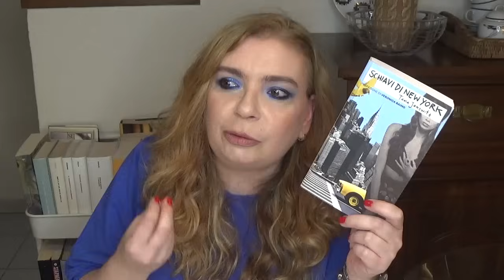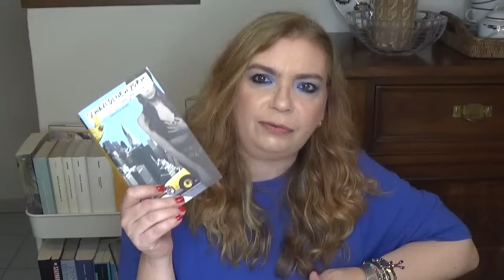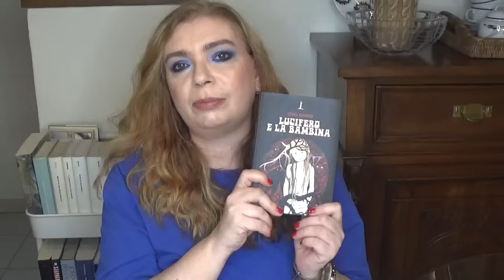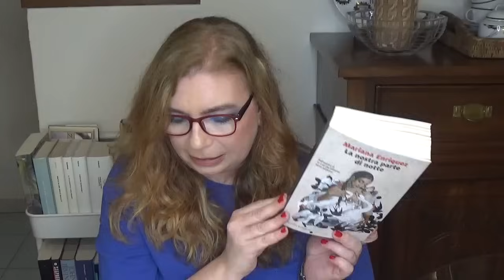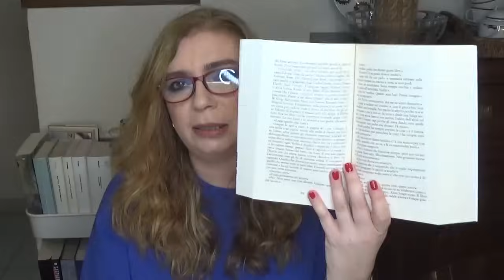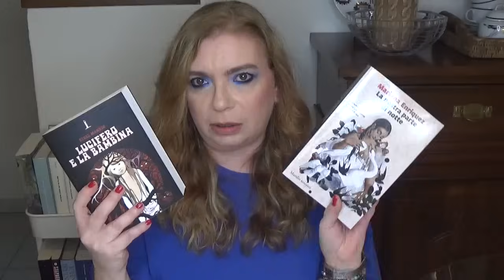"SCHIAVI DI NEW YORK" di Tama Janovitz + Scegliete voi la mia prossima lettura!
Ciao a tutti! Oggi video dedicato alla lettura che avete scelto per me per il bimestre appena trascorso. Vi propongo inoltre altri tre titoli tra cui scegliere quella per il bimestre in corso. Troverete tre miei commenti in evidenza grazie ai quali votare. In descrizione del video di mercoledì prossimo vi indicherò il vincitore. Spero tanto che il video vi piaccia e che abbiate voglia di partecipare alla scelta.

Canali citati:
Cantoni Editore su Instagram: @cantoni.editore

Libri citati:
-Tama Janovitz "Schiavi di New York" Accento
-Ethel Mannin "Lucifero e la bambina" Alcatraz
-Mariana Enriquez "La nostra parte di notte" Marsilio
-Mariam Petrosian "La casa del tempo sospeso" Salani

Se volete leggere con me... PROGETTO: ALLA SCOPERTA DELL'AMERICA-N.B.: Link al video di riferimento:    • Percorsi di lettura #1: La "MIA" SCOP...   In questo video troverete ogni singola specifica, compresi i titoli alle singole sezioni del testo di riferimento principale.-Testi di riferimento:  "Americana" raccolta di racconti a cura di Elio Vittorini Bompiani   Agostino Lombardo "Il grande romanzo americano" Minimum Fax-Prima tappa (tempo di lettura settembre/ottobre 2023)  Da "Americana": sezioni Le origini e I classici  Da "Il grande romanzo americano" capitoli: La narrativa di Edgar Allan Poe, Ritratto di Nathaniel   Hawthorne, La ricerca di Melville  Romanzo da abbinare: Nathaniel Hawthorne "La lettera scarlatta"-Seconda tappa (tempo di lettura novembre/dicembre 2023)  Da "Americana": sezioni Nascita della leggenda e La letteratura della borghesia  Da "Il grande romanzo americano" capitoli: L'autobiografia di Mark Twain, L'umorismo tragico di      Ambrose Bierce, L'arte di Stephen Crane, Introduzione a Henry James  Romanzi da abbinare: Mark Twain "Le avventure di Tom Sawyer" e "Le avventure di Huckleberry  Finn", Stephen Crane "Il segno rosso del coraggio"-Terza tappa (tempo di lettura gennaio/febbraio 2024)  Da "Americana" sezioni: Il rivolgimento delle forme e Eccentrici,una parentesi  Romanzo da abbinare: Francis Scott Fitzgerald "Di qua dal Paradiso"-Quarta tappa (tempo di lettura marzo/aprile 2024)  Da "Americana" sezioni: Storia contemporanea  Da "Il grande romanzo americano" Ernest Hemingway, La ricerca di Faulkner, John Steinbeck  Romanzo da abbinare William Faulkner "L'urlo e il furore"-Quinta tappa (tempo di lettura maggio/giugno 2024)  Da "Americana" sezione La nuova leggenda  Romanzi da abbinare: Erskine P. Caldwell "La via del tabacco" e John Fante "Le storie di Arturo Bandini.-Al termine di ogni bimestre, alla prima data utile del mese successivo alla chiusura della tappa, registrerò un video dedicato alla tappa.Ribadisco anche qui  che il mio è solo un percorso suggerito in cui indico i testi a cui io farò riferimento. Potete partecipare nel modo che più vi si addice, anche solo leggendo i romanzi, o altri romanzi anche di altri autori dello stesso periodo storico o della stessa corrente o solo i testi di approfondimento. Insomma, totale libertà e soprattutto spazio al confronto.

Cosa indosso:
maglia e orecchini no brand
orologio Cluse
bracciali Pomellato, Morellato, Kidult

Make up:
occhi: Nabla Midnight Cutie palette
guance: Smashbox The Cali Contour
labbra: Nabla Beyond Blurry Divinize
smalto; Essie Russina Roulette